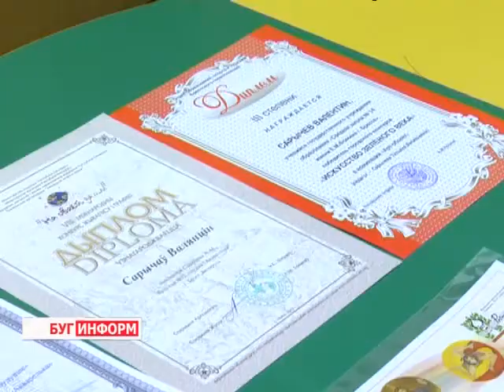2014-01-09 г. Брест Телекомпания "Буг-ТВ". Портретная зарисовка - Валентин Сарычев:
Портретная зарисовка -  Валентин Сарычев:  лауреат  российского конкурса.Художник -- это человек, для которого окружающий мир полон  откровений.  Когда речь идёт о ребёнке, эта фраза обретает ещё больший смысл. Юное дарование города над Бугом, Валентин Сарычев,  постигает мир сквозь призму своего художественного восприятия. Его талант принес ему на днях ещё одну победу на творческом поприще.
Работа воспитанника изостудии «Акварелька» была признана одной из лучших на  творческом конкурсе «Десять лет и три века отношений России с югом Италии», который  проводился в рамках фестиваля русской культуры на Сицилии. Что больше всего нравится изображать Валентину на бумаге, и какими двумя словами описала его учительница